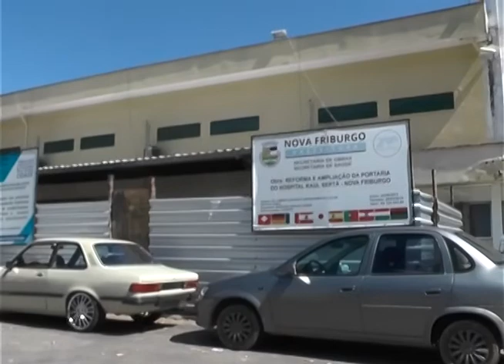É Notícia - O ex-vereador Cláudio Damião fala sobre a situação da saúde em Friburgo - 15/08/18